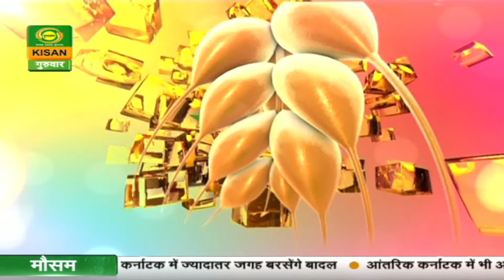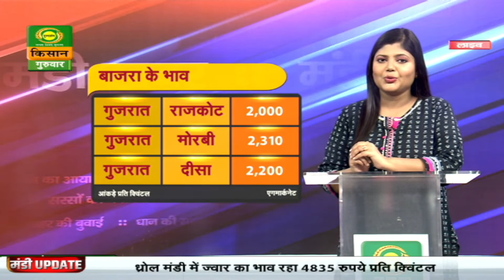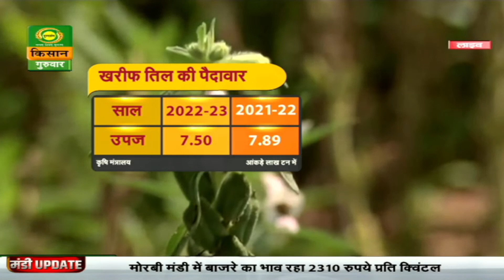Mandi Khabar | मंडी खबर | हल्दी के निर्यात में हुआ खासा इजाफा | July 27, 2023